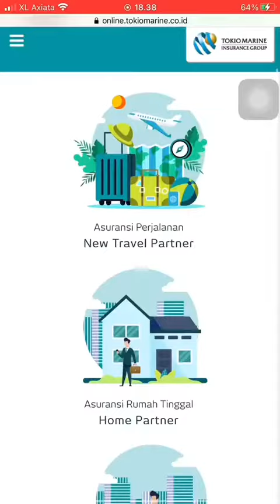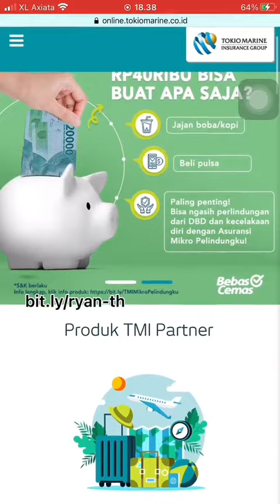Ga mau kan tiap mau keluar rumah ribet kaya gini?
Hi, Kami adalah Tokio Marine Indonesia, bagian dari Tokio Marine Holdings yang merupakan perusahaan asuransi umum terbesar* dari Jepang, dan juga meraih penghargaan untuk kinerja keuangan dengan predikat SANGAT BAGUS dari Infobank Insurance Award.

Lebih dari 140 tahun yang lalu, kami diakui sebagai perusahaan Asuransi pertama di Jepang. Saat ini, jaringan kami telah tersebar di 38 negara, dan kami tidak pernah lupa untuk menjalankan bisnis dengan penuh integritas, semangat, dan kualitas.

Nah Tokio Marine Indonesia punya berbagai perlindungan loh, mulai dari perlindungan rumah, mobil, kecelakaan kerja, PHK dan lainnya. Untuk lebih lengkapnya yuk buruan cek link berikut